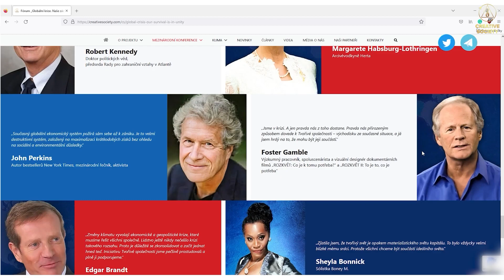Jak můžeme něco změnit. Absurdita spotřebitelské společnosti – Epigraf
Zdroj: Tvořivá Společnost. Pasivní příjem Nechte pracovat peníze za Vás Máte rádi PENÍZE A OSOBNÍ ROZVOJ? ZDROJ: TVOŘIVÁ SPOLEČNOST Oficiální webové stránky mezinárodního projektu „Tvořivá společnost“
Nechte pracovat peníze za Vás Máte rádi PENÍZE A OSOBNÍ ROZVOJ?